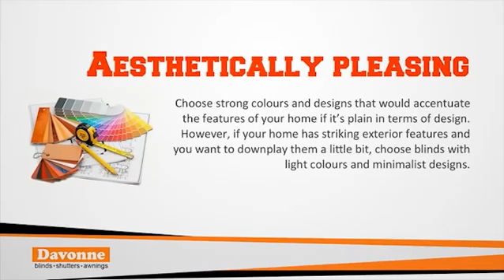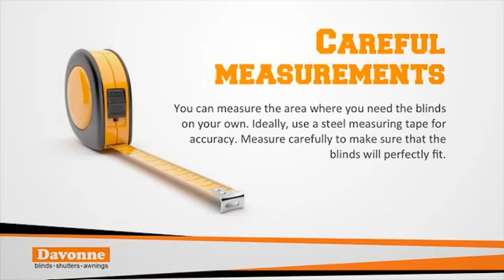Sydney Outdoor Blinds Buying Guide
If you want to find out more about Davonne's wide selection of window
today. To arrange for a free measure